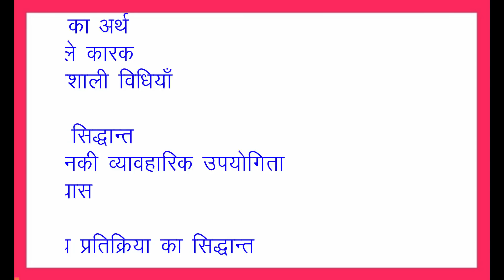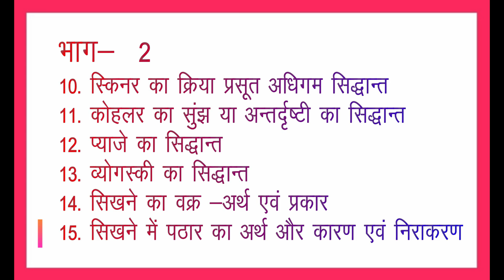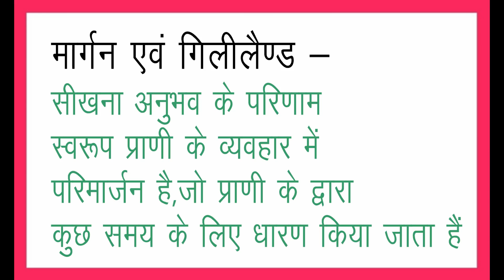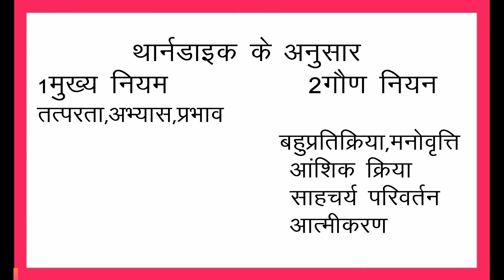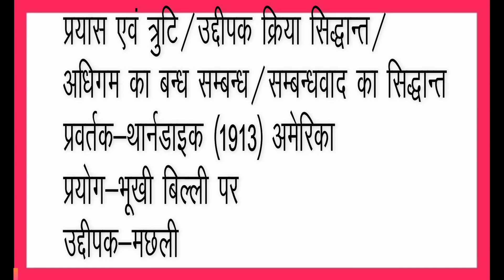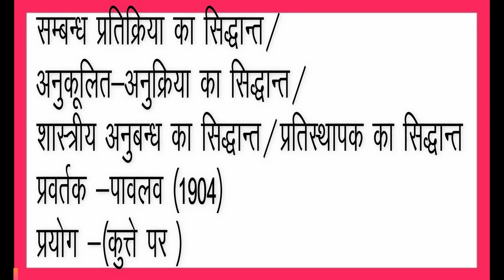UP TET Child Psycology Day11_Part 1_by Gopesh Sir